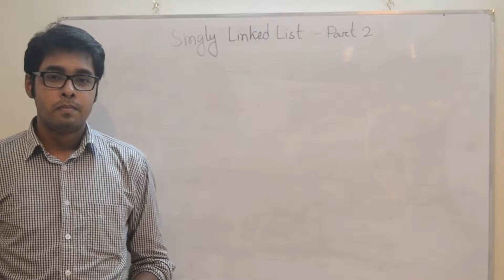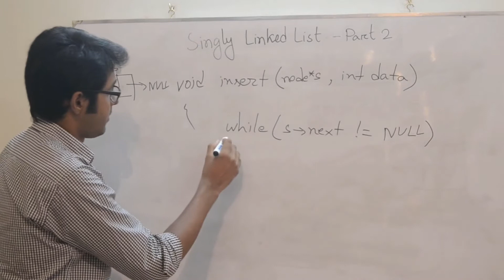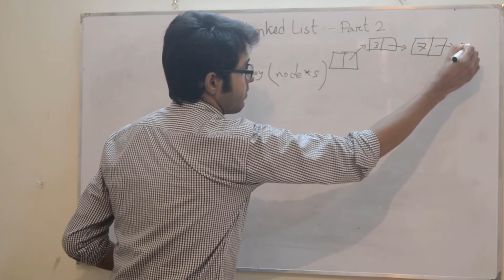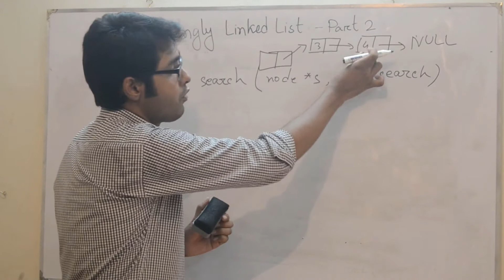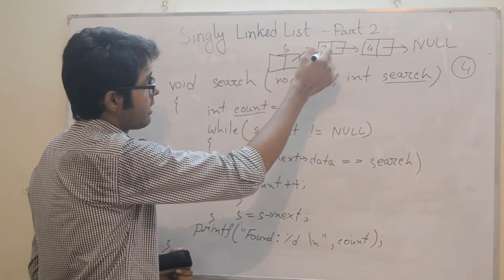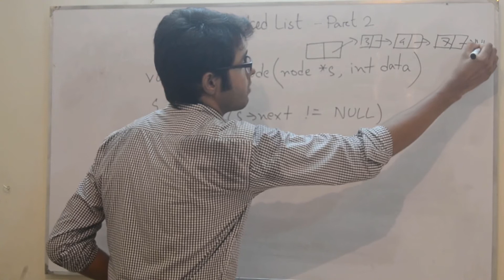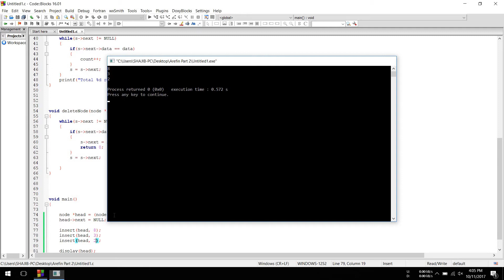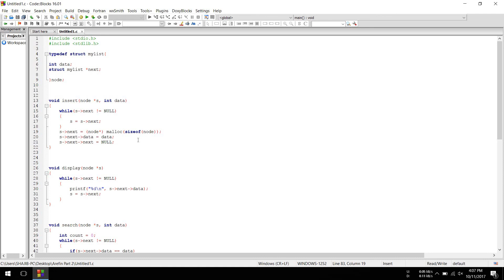Data Structure || Singly Linked List Part 2 || Bangla Video Tutorial || procodist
Linked list is an important topic of Data Structure.Today's tutorial on the 2nd part of the linked list. Hope you enjoy it. If there is any mistake or you have something to know, then you must comment.

If you like it, then share the video with others. Thank you.

Guest Instructor : Ferdousur Rahman Shajib
Cameraman: Mahmudul Hasan Himel